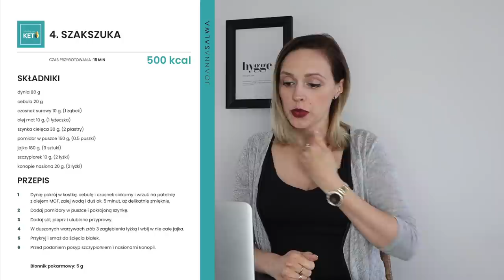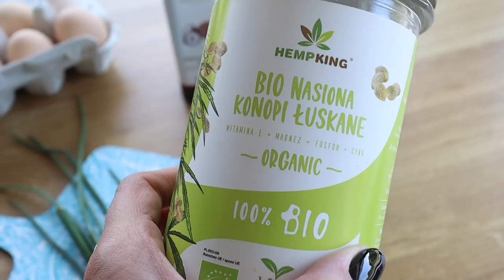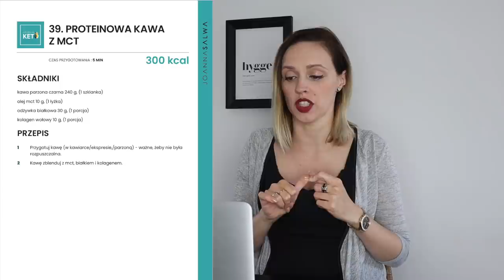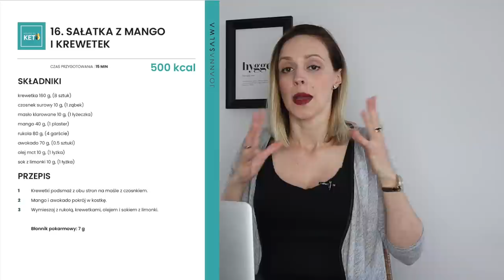Jadłospis na keto redukcję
❗Dołącz do kursu 👉 Schudnij na KETO Czeka na Ciebie 48 filmów pełnych merytorycznej wiedzy, podzielonych na 5 modułów: Filmy na Start + 4 tygodnie prowadzenia krok po kroku. Dodatkowo otrzymasz ponad 40 przepisów kulinarnych idealnie zbilansowane oraz 6 rewelacyjnych bonusów - koniecznie sprawdź i wejdź tutaj
Schudnij na KETO - Zdrowo. Skutecznie. Na zawsze.

❗Pobierz darmowy e-book:
KETO ZAKUPY Jak się zorganizować i nie zwariować?